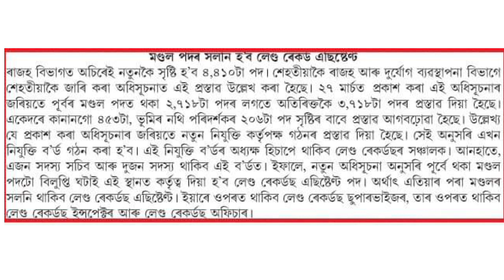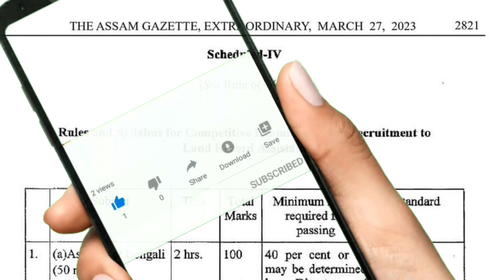চাকৰীৰ পদবীটোৰ নামটো সলাই নতুন নামাকৰণ || Change Degisnation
salary increase || Pension increase || Pensioners DR || Dearness Relief || Assam Govt Employees || govt Employees News